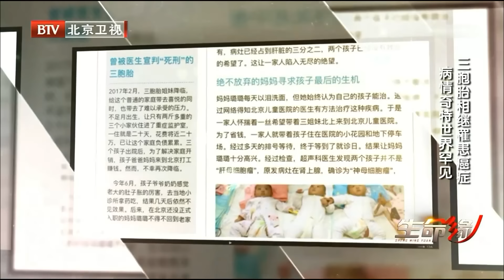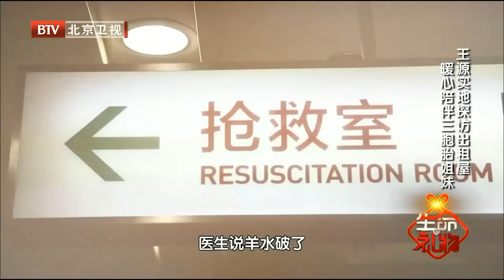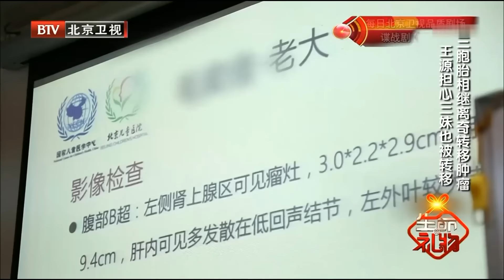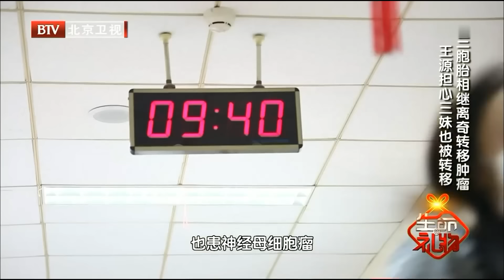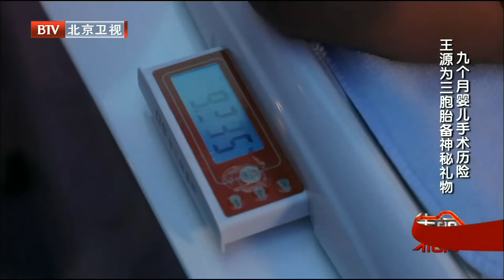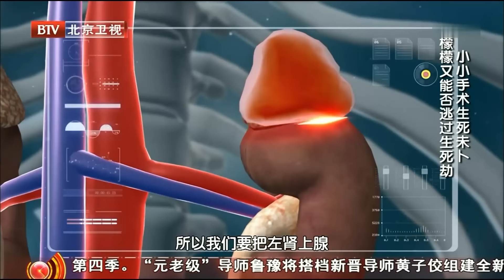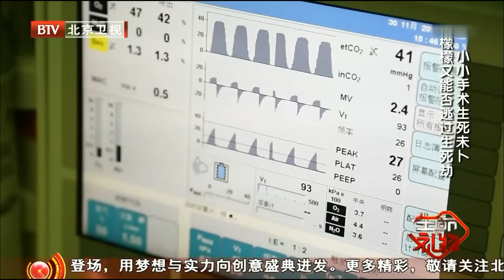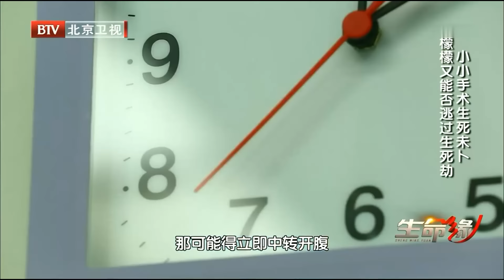三胞胎患世界罕见病症，出生半年竟都确诊“癌王”，怎料肿瘤是从老大身上离奇转移！母亲哭断肠无能为力，王源 惊喜现身发动筹款……【生命缘之生命的礼物第1季】